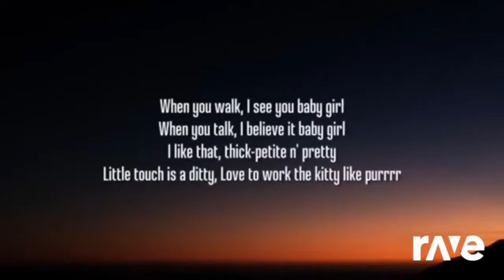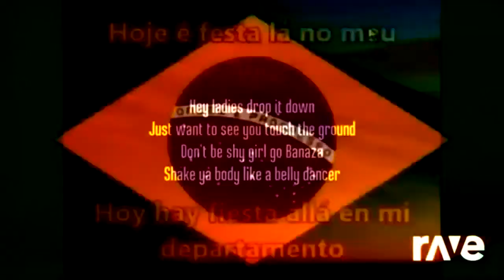Japanese Bananza Numa City 2